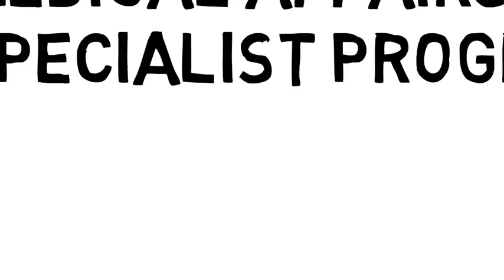MSL/Medical Affairs Board Certification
Overview of the Board Certified Medical Affairs Specialist (BCMAS) Board Certification for Pharmaceutical Industry professionals

Achieve Medical Affairs Excellence!

The Board Certified Medical Affairs Specialist Program has been the gold medal standard for over five years. It is the only board-certified accreditation program in the world and has been featured in mainstream media coverage for raising the bar for ethical scientific communication.

Distinguish yourself and be a part of a better future for MSLs and medical affairs professionals.

to get started now.